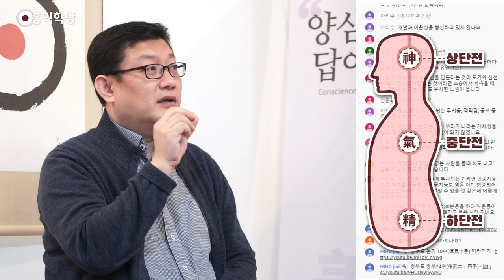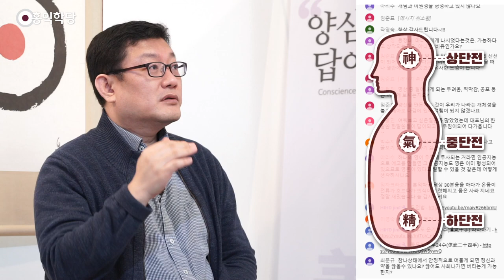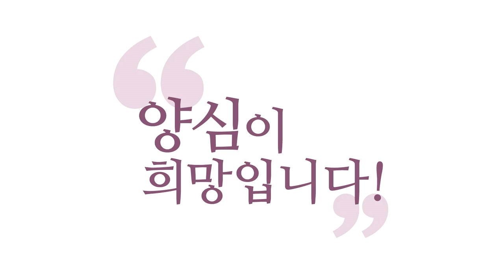[양심톡톡 Q&A] 상단전上丹田과 참나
- (200301 양심톡톡) 상단전上丹田과 참나
단학은 하단전에 의수단전해서 호흡하고,
참나체험은 상단전에 집중하라고
하신 적이 없는 걸로 알고 있습니다.
대주천으로 열리기 전까지는 그냥 "모른다!" 해야 되나요?

기운 돌리는 건 하단전에 집중해야 돼요.
참나체험은 상단전에서 그냥 일어납니다.
여기 집중하실 필요가 없고,
참나에 집중하고 계시면 거기가 상단전에 집중한 거예요.

여기 상단전에 따로 집중하지 마시고,
참나 자체에 집중하시면
상단전에서 반응이 일어나기 때문에
상단전에 집중한 것 같은 효과가 납니다.

따로 더 집중하지 마시라. 왜냐하면
기운이 기운을 상단전에다 모아버리면
여기 머리에 불이 나거든요. 그러니까
불은 하단전에서 타오르게 해놓고

참나를, 은근히 참나상태를 맛보고 있는 게
이미 상단전이 은근히 열린 거예요.
그런데 나중에 기운이 가가지고 상단전을 여는 거는
더 다음이죠. 그래서 기운으로 여는 거랑

이렇게 정신으로 여는 게 좀 좀 다릅니다.
"모른다!" 할 때 이미 상단전은 열린 겁니다.
그러니까 깨어 계시기만 해도 기운이 자꾸 뇌로 올라가요.
그런데 단전으로 뇌를 열어버리면,

기운이 아주 세게 올라갑니다.
훨씬 세게 은근히 올라가는 게 아니라 세게 올라가요.
파이프를 아예 개설하는 거거든요, 상단전까지.
하단=상단전. 그래도 하단전에다 집중해 주셔야 돼요.

기운은 그래야 순환이 잘 일어나요.
여기다 집중하면 머리만 불 타고
기운는 불 성질이 있어서 여기만 타오르면 안 되고
하단전에다 집중해야 온몸으로 타오르죠.

그래서 가장 맑은 기운이 뇌로 올라가고 그러면
원래 깨어 있는 참나와 이 맑은 기운이 만나가지고
머리에서 이제 에너지 구술이 만들어지죠.
상단전에 진짜 단이 만들어져요.

단전이라는 게 밭이에요.
단알이 여기도 하나 있고,
중단전, 가슴에도 단알이 가슴 사이에 하나 잡히고,
하단전에서 잡히고 이렇게 잡혀요.

그 에너지 구슬를 열으라는 게 아니라
참나는 그 자체로 무형의 의식,
알아차리는 의식 자체가 참나입니다.
그런데 상단전하고 관련이 돼어 있어요.